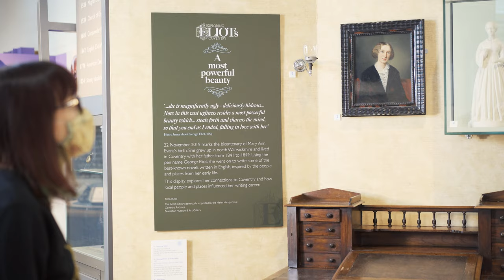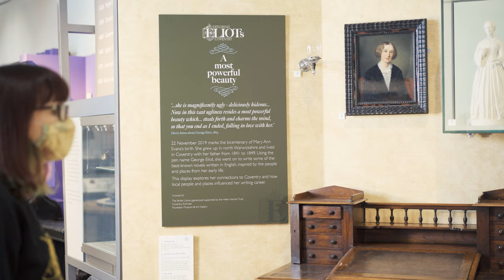George Eliot by by Francois D'Albert-Durade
The story behind this portrait of a young George Eliot in the collection at the Herbert Art Gallery & Museum.